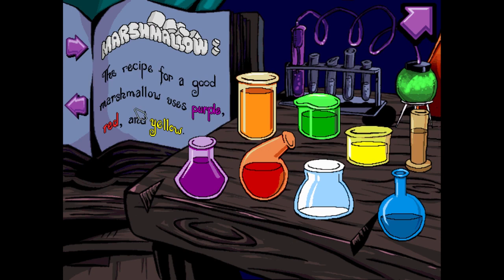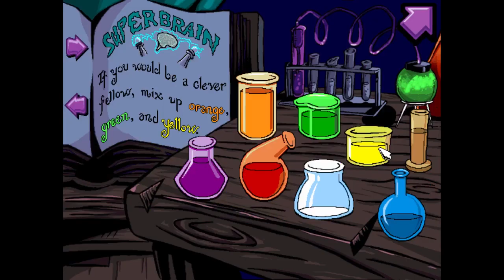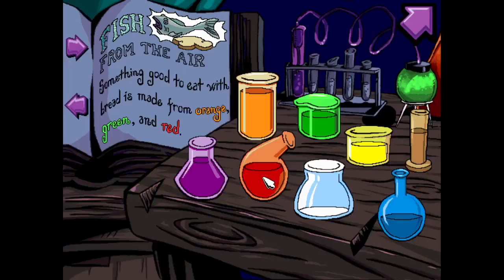I am an adult [10/22/18] [P4]